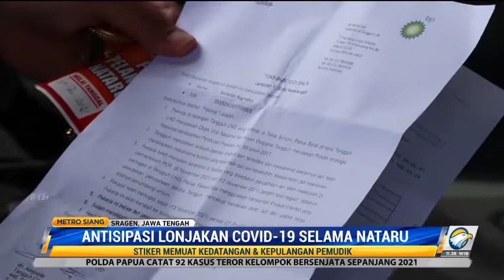Pemkab Sragen Antisipasi Lonjakan Covid 19 Selama Nataru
Memasuki libur Natal dan Tahun Baru, Pemkab Sragen, Jawa Tengah menerapkan pemasangan stiker bagi pemudik untuk mencegah penularan covid-19. Sementara pemudik di Pelabuhan Merak terlihat memadati lokasi tes antigen.